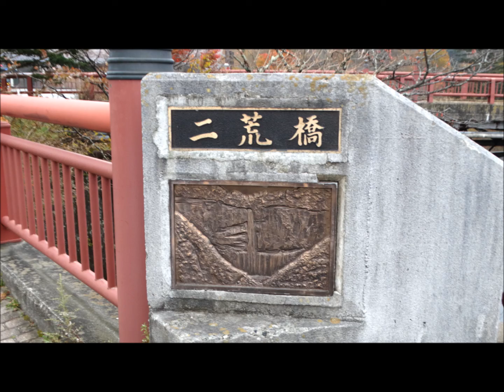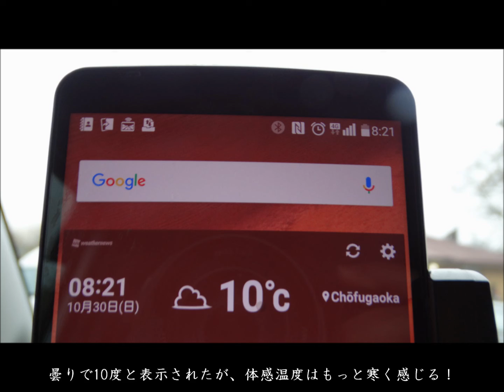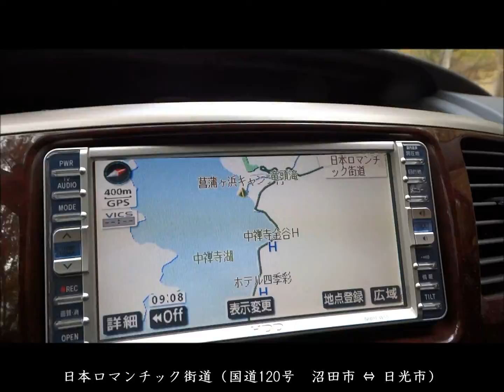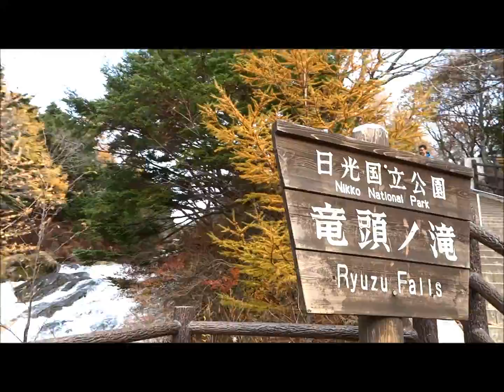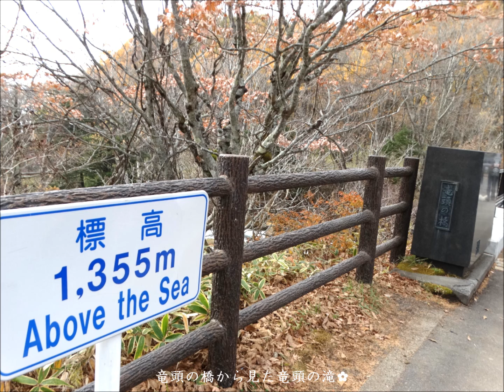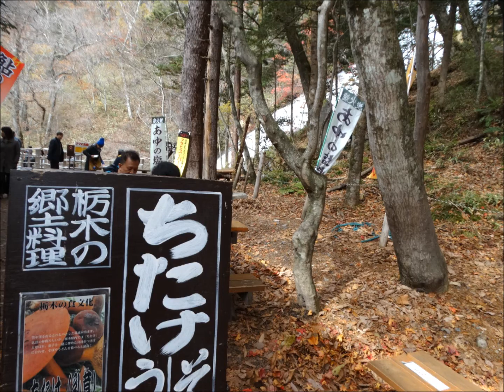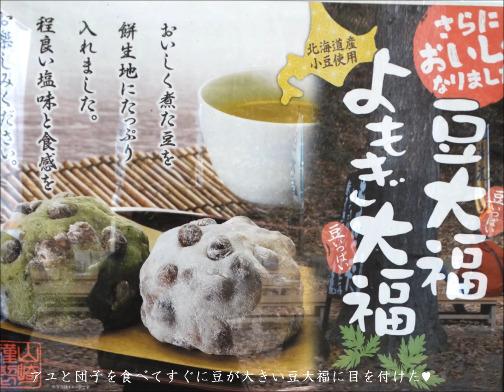奥日光の三大滝巡り